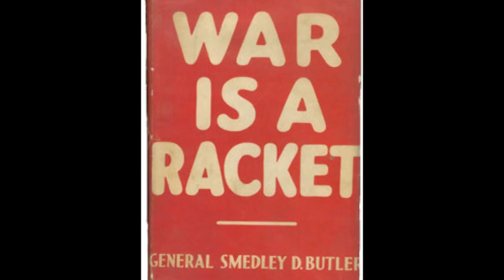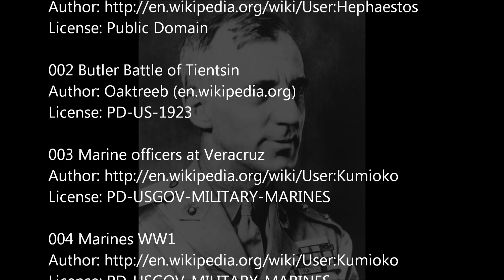Smedley Butler - Legendary U.S. Marine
Smedley Butler was a United States Marine Corps major general, the highest rank authorized at that time, and at the time of his death the most decorated Marine in U.S. history. During his 34-year career as a Marine, he participated in military actions in the Philippines, China, Central America and the Caribbean during the Banana Wars, and France in World War One.

Butler is well known for having later become an outspoken critic of U.S. wars and their consequences, as well as exposing the Business Plot, a purported plan to overthrow the U.S. government.

By the end of his career, Butler had received 16 medals, five for heroism. He is one of 19 men to twice receive the Medal of Honor, one of three to be awarded both the Marine Corps Brevet Medal and the Medal of Honor, and the only Marine to be awarded the Brevet Medal and two Medals of Honor, all for separate actions.

In 1933, he became involved in a controversy known as the Business Plot, when he told a congressional committee that a group of wealthy industrialists were planning a military coup to overthrow Franklin D. Roosevelt, with Butler selected to lead a march of veterans to become dictator, similar to other Fascist regimes at that time.

The individuals involved all denied the existence of a plot and the media ridiculed the allegations. A final report by a special House of Representatives Committee confirmed some of Butler's testimony.

In 1935, Butler wrote a book titled War Is a Racket, where he described and criticized the workings of the United States in its foreign actions and wars, such as those he was a part of, including the American corporations and other imperialist motivations behind them.

After retiring from service, he became a popular activist, speaking at meetings organized by veterans, pacifists and church groups in the 1930s.